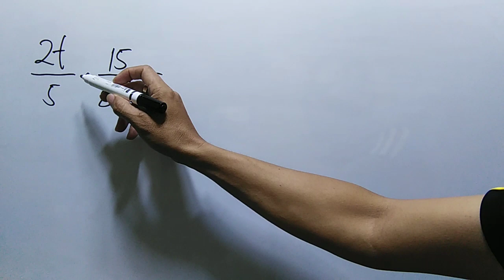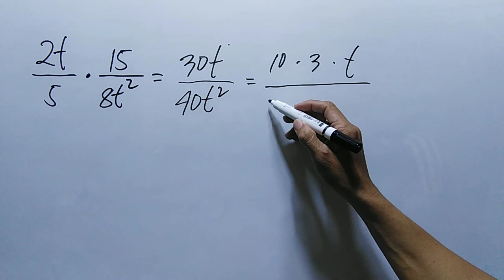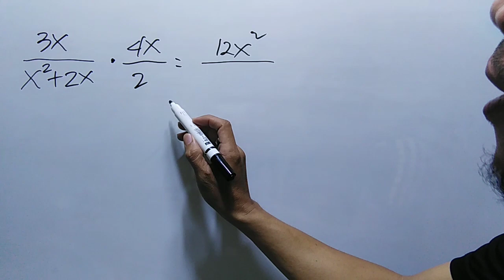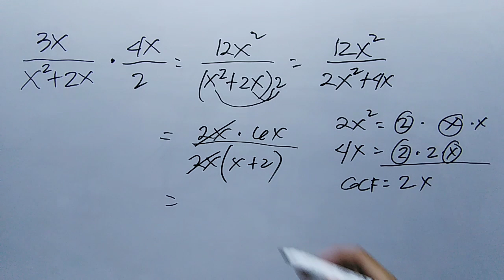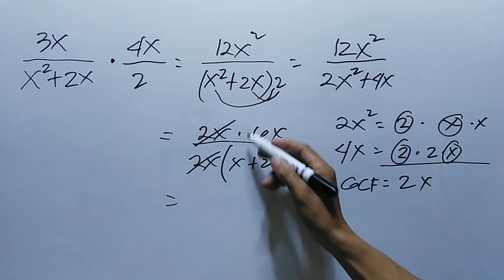How to Multiply Rational algebraic expressions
mathematics tricks,
mathematics song,
mathematics bbno$,
mathematics grade 6,
mathematics analysis,
mathematics algebra,
mathematics and computing,
mathematics addition,
mathematics app,
mathematics applied 1,
mathematics angles,
applied mathematics,
mathematics basic knowledge,
mathematics basics,
mathematics book,
mathematics b-mo,
business mathematics,
bbno$ mathematics,
mathematics class,
cuet mathematics,
mathematics dance,
mathematics documentary,
mathematics division,
mathematics day,
mathematics degree,
mathematics day status,
mathematics divide,
mathematics drawing,
discrete mathematics,
mathematics explained,
mathematics engineering,
mathematics earth geometry,
mathematics experiments,
mathematics economics,
mathematics exercise muslim educational channel,
mathematics education,
engineering mathematics,
mathematics formula,
financial mathematics,
mathematics history,
mathematics hacks,